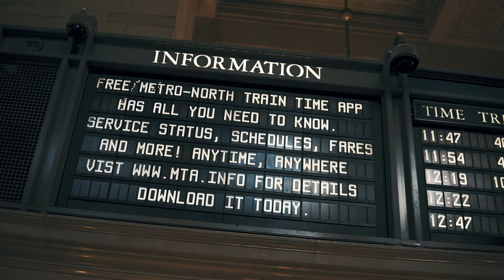BOOM by MIIEGO / Black in Black2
WIRELESS HEADPHONES FOR TRAINING AND RELAXATION - WITH INTERCHANGEABLE EAR CUSHIONS!

Two ear-cushions in each package. One in PU-leather for relaxation and one with sporty mesh-fabric (washable) for your workout session.